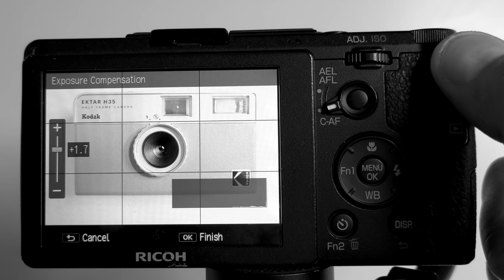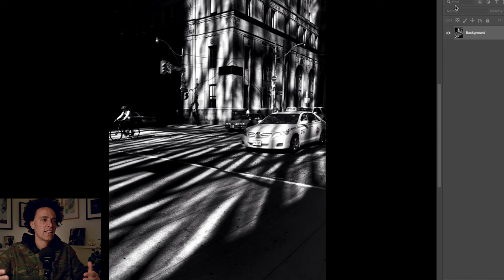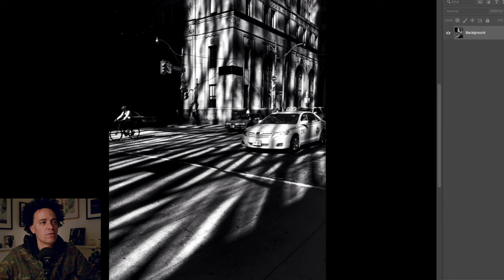Light and Shadow Street Photography - ( Start Saving Your Highlights! )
Today we talk about the importance of light & shadow. The importance of foreground & movement, and the importance of geometry in our photography. I know, EVERYTHING is important! lol But it's true, all these tips can be applied today!

I breakdown my early iPhone 4 days, my streetsoul therapy, and finally, understanding how to save my highlights in each image. I really hope you enjoy this episode.

As usual,  most images were made with my GR II and my Nikon Lite Touch AF. And as I mentioned earlier, there are a few early shots made with my iPhone 4.

This is streetsoul.

The amazing background music playing throughout all my videos is provided

Video Chapters
0:00​​ Intro
0:35 My Early Days of Street
1:18 iPhone4 First Camera
2:00 Light & Shadow
2:50 SAVING YOUR HIGHLIGHTS
3:10 TIP (In-Camera Exposure Compensation)
4:15 FOREGROUND & MOVEMENT
4:47 GEOMETRY
5:46 Image 1 (Highlights)
6:46 Image 2 (Foreground)
7:28 Image 3 (Geometry)
8:16 Outro